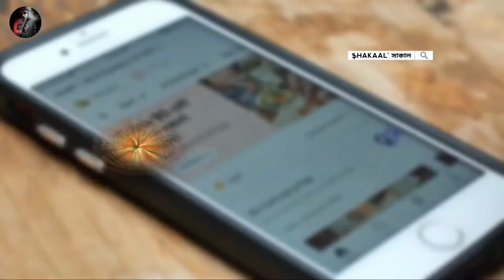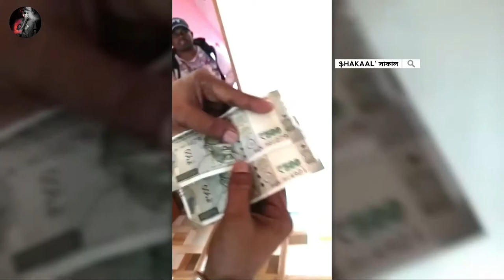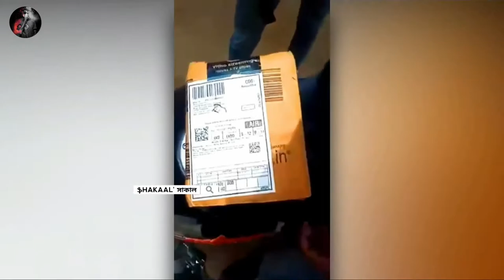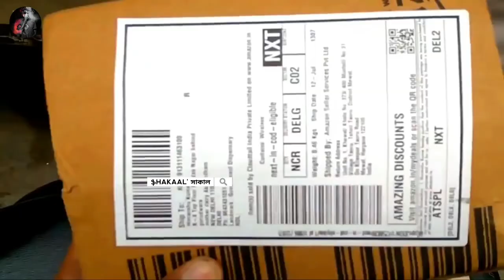ডেলিবারি বয় এর কাজকর্ম, যা দেখে অবাক হয়ে যাবেন।মায়াজাল। Shakaal facts' সাকাল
3.ডেলিবারি বয় এর কাজকর্ম যা ক্যামেরা তে রেকর্ড হয়ে গিয়েছিল, দেখে অবাক হয়ে যাবেন।Shakaal facts

 এই ভিডিওতে দেখানো হয়েছে ডেলিবারি বয় এর কাজকর্ম যা ক্যামেরা তে রেকর্ড হয়ে গিয়েছিল।
This video will be surprised you, the work of the Delivery Boy which was recorded on camera.

আর হ্যাঁ কেমন লাগল তা অবশ্যই কমেন্ট বক্সে জানাবেন, ভালো লাগলে শেয়ার করতে পারেন।
Yes, you must let us know how you feel about it in the comment box.
 If you enjoy it, you can share it with anyone.

If you find any inappropriate use of your copyrighted content (Footage, Photo, Music etc) in this video; then please contact with us first.